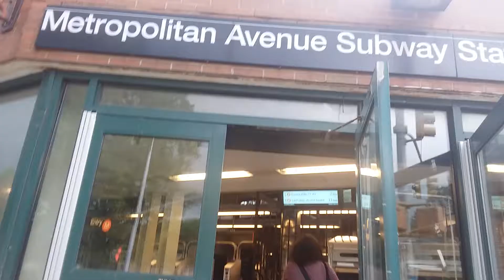From Metropolitan Av to Lafayette st Broadway (M) Train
(M) Metropolitan Av - Forest hills 71 Av